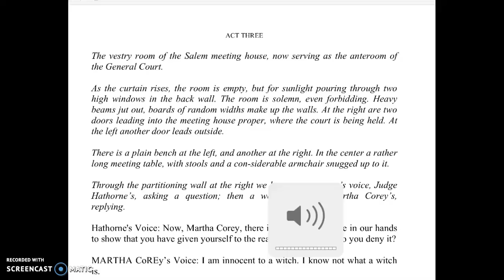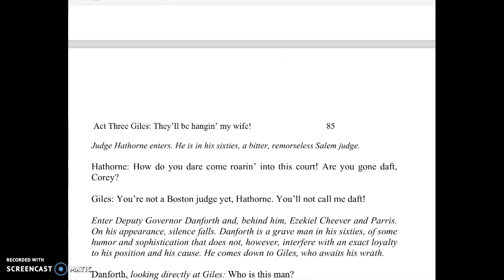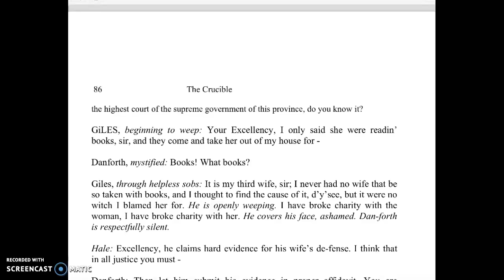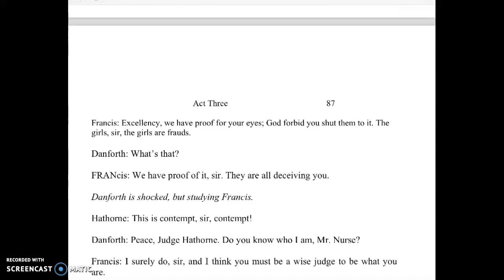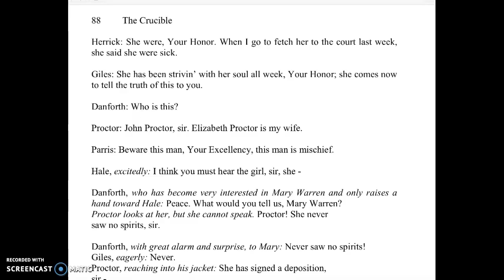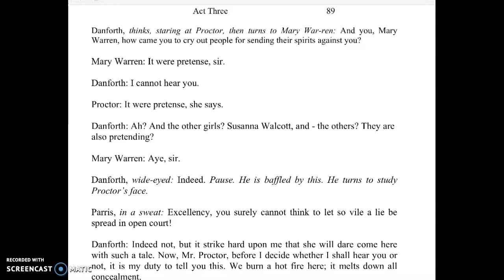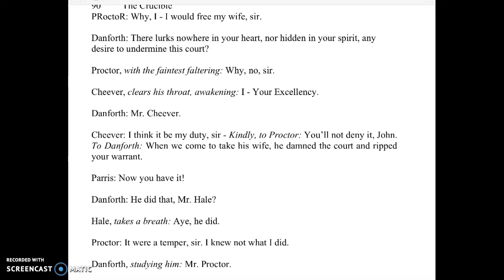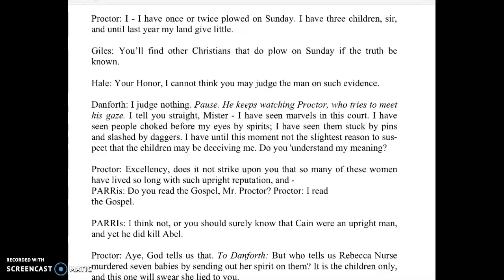Audio~The Crucible~Act 3-A